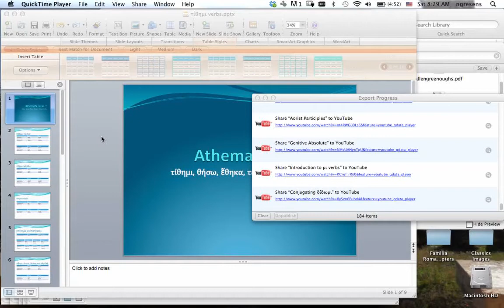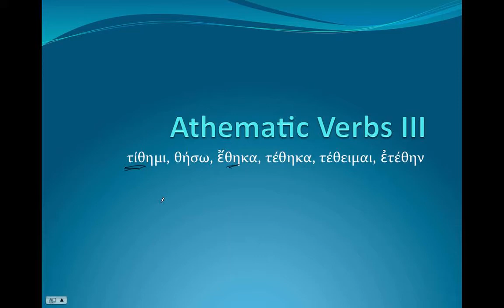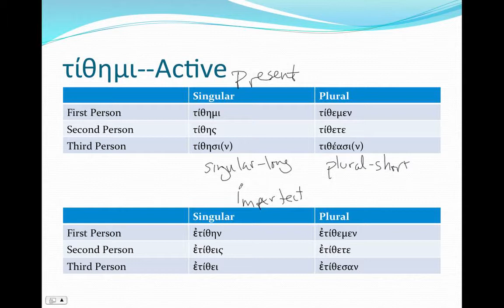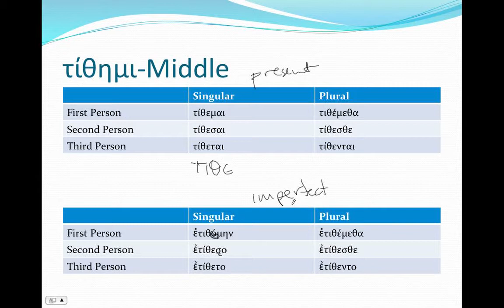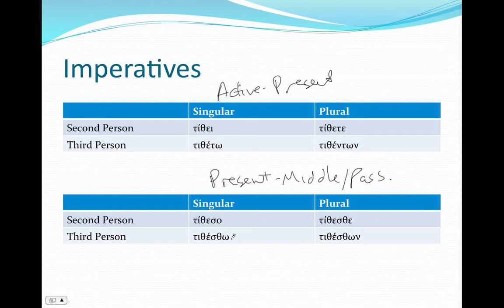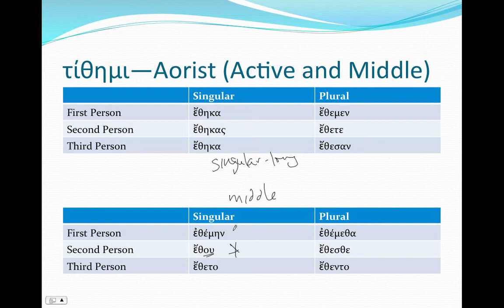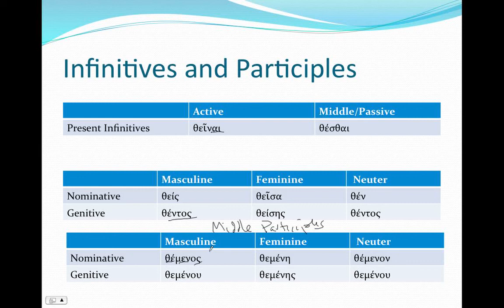τίθημι conjugation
How to conjugate the μι verb τίθημι